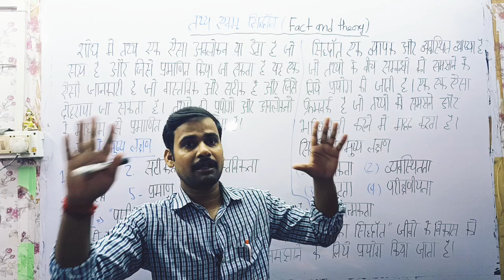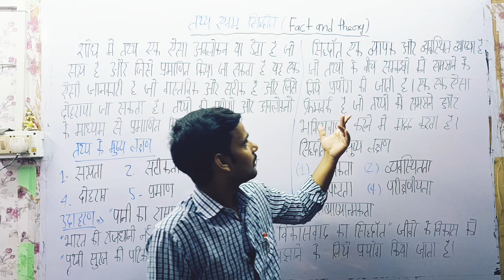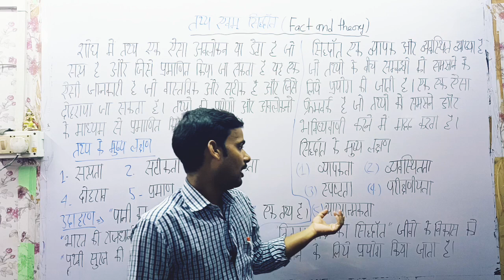तथ्य एवम सिद्धांत || Fact and Theory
about video:

इस वीडियो में हमने M.A. 1st year ke प्रथम सेमेस्टर के पेपर:-2 Research design and Methodology ( शोध अभिकल्प और प्रविधि) के  जिस महत्वपूर्ण टॉपिक पर बात किया है वो है तथ्य एवम सिद्धांत || Facts and Theories | इसके बारे में  बहुत ही आसान भाषा में समझाया है , ।जो परीक्षा के दृष्टिकोण से बहुत महत्वपूर्ण है।

M.A. 1st year ka notes

अन्य विडियोज के लिंक :

 B.A. 3rd Year || पंचम सेमेस्टर ||Fifth Semester ||Life Span Human Development ||जीवन समष्टि मानव विकास|| By Chandan Upadhyay|| New Batch 2023||:

 M.A. 1st Year|| Second Semester|| Psychology|| Paper-1- language learning and Thinking|| भाषा अधिगम एवम चिंतन|| BY Chandan Upadhyay||:

: M.A. 1st Year|| Second Semester|| Psychology|| Paper-3- Modern Perspective of Personality theories ||आधुनिक परिप्रेक्ष्य में  || By Chandan Upadhyay||:

 M.A. 1st Year|| Second Semester|| Psychology|| Paper-2- Motivation and Affective Process|| अभिप्रेरणा और भावात्मक प्रक्रिया || By Chandan Upadhyay||: